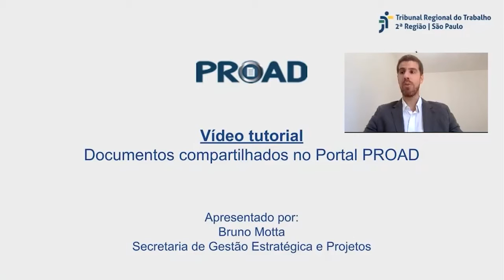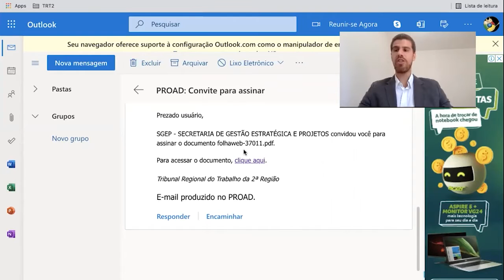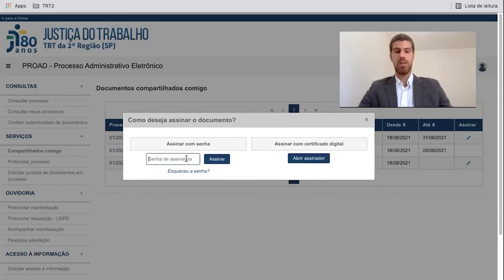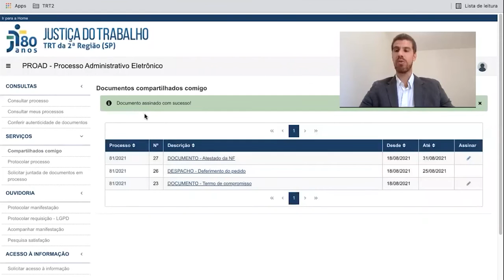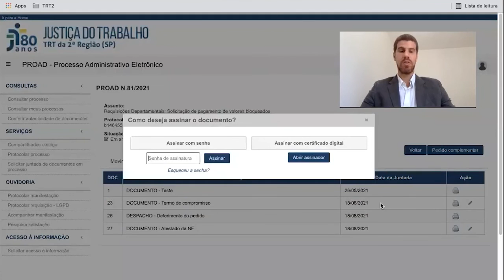Documentos compartilhados no Portal PROAD | PROAD Descomplicado 11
Com a atualização para a versão 4.3 do PROAD, muitas funcionalidades novas foram acrescentadas e outras, já em uso, mudaram. Por isso, a Secretaria de Gestão Estratégica e Projetos resolveu publicar vídeos tutoriais para auxiliar os usuários.

Ao todo, são 12 (doze) vídeos. E, gradativamente, serão publicados novos tutoriais para abranger as principais funcionalidades.

Os vídeos são apresentados por Bruno Motta, servidor da Seção de Riscos e Compliance do TRT-2.

Site: Início - Tribunal Regional do Trabalho da 2ª Região